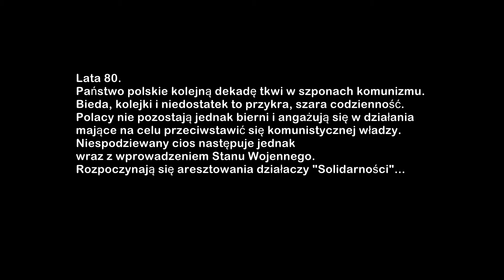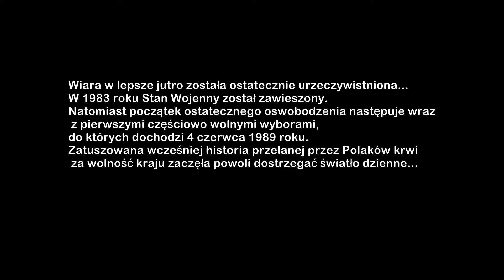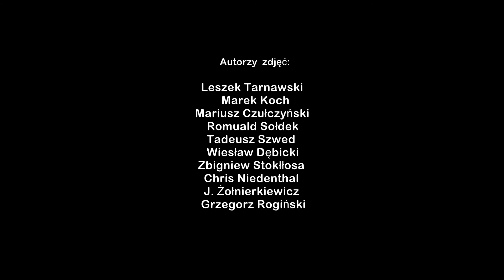Stan zimy '81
Film opowiada o losach rodziny Nowaków, których pewnej grudniowej nocy brutalnie budzi ze snu wybuch Stanu Wojennego. Strach, dezorientacja oraz niepewność losu męża i ojca to smutna rzeczywistość niedzielnego poranka, w którym zabrakło "Teleranka".
Jednak mimo wszystko rodzina stara się stworzyć pozory normalności i decyduje się przygotować wigilijną wieczerzę, na którą zostaje zaproszony wujek - górnik kopalni "Wujek", któremu również przyszło przeżywać swój wewnętrzny dramat związany z tragiczną sytuacją w kraju.
Ukojeniem w cierpieniu staje się wiara w lepsze jutro, bez której w ludzkich sercach na dobre zagościłby stan zimy.
Materiał został wzbogacony o archiwalne zdjęcia a całość została dopełniona klimatyczną muzyką, co wspólnie pomaga przenieść się odbiorcy w szarą rzeczywistość czasów PRL-u.